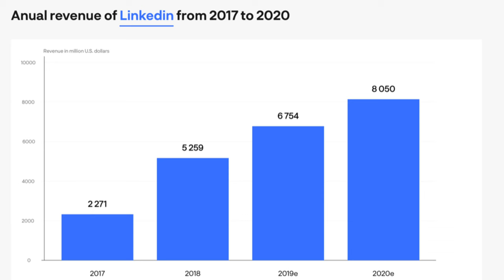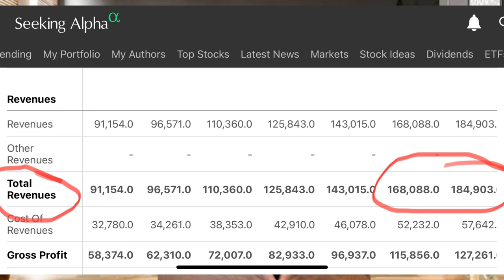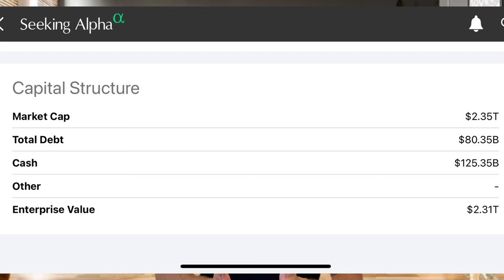سهم مايكروسوفت Microsoft | افضل سهم في العالم | اسهم امريكية بالعربي ( ٤ )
شركة الاحلام. مصادر دخل متنوعة و منتجات الطلب عليها مرتفع جدا بدون اي منافسة حقيقية و ما بتقدر اي شركة تتجه بدون استخدام منتجاتها  و سيطرة بدون قضايا احتكار

تحليل شامل لسهم Microsoft  و نظرة لمجالات عمل الشركة و ايراداتها و مستقبلها

Resources

Resources

Seeking alpha

Investing.com

Tip ranks